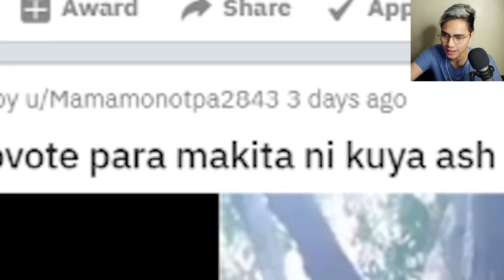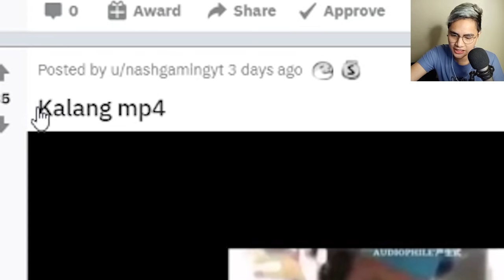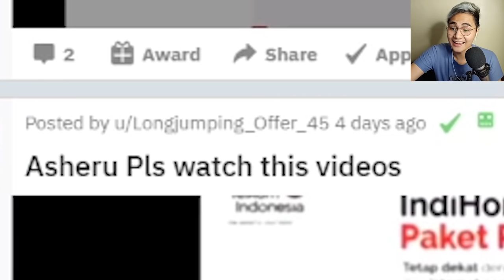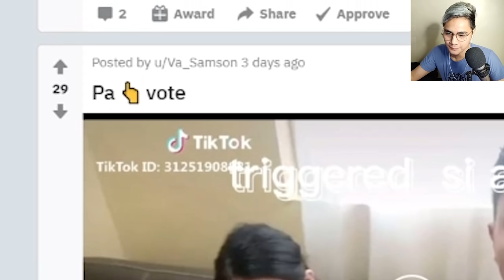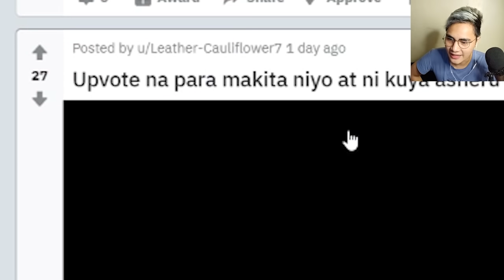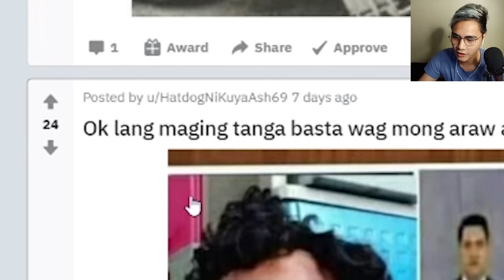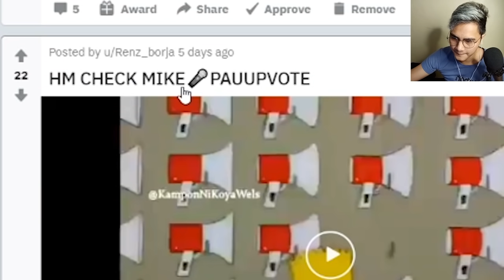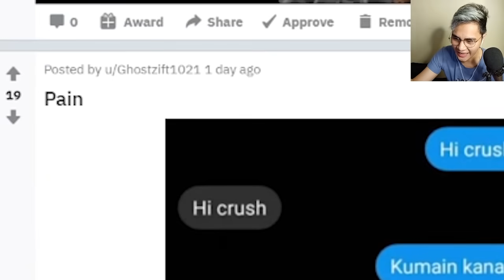Sasagot KA BA, Kung Ganto NANAY MO? || Asheru IMBA #3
Nakakatakyut tong nanay ko grabe!!

Kristian PH , Evo kaloko ,CHoOx TV , Peenoise Plays , PAOLUL